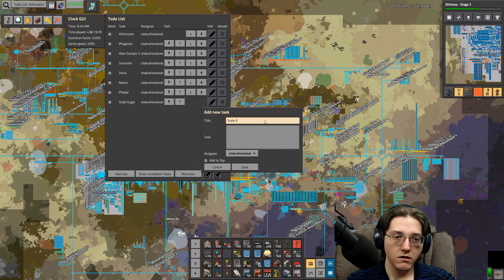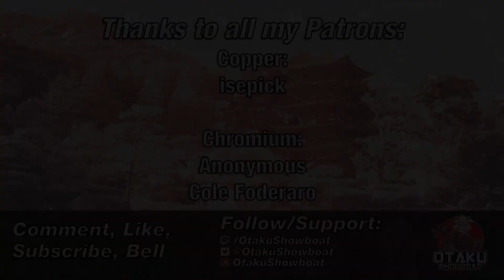Part 249 | Cottongut Shall Flow! | Pydew Valley Factorio | Stream Day 51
Welcome to Py Alien Life! During this stream, I build the cottongut factory and plan out our next steps! Welcome to Day 51 of Pydew Valley featuring Py Alien Life for Factorio 0.18.

Our mission in this series is 1 science per second / 60 science per minute of all sciences.